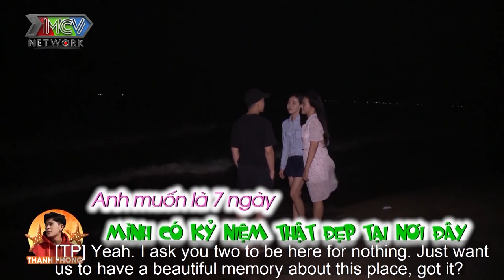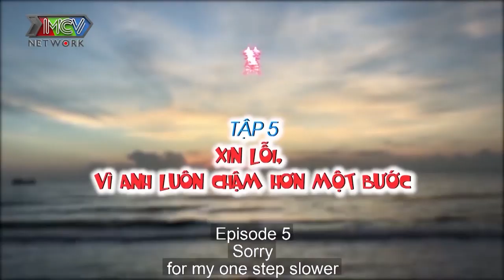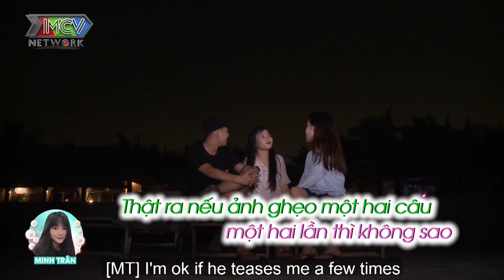Chuyện tình sét đánh của chàng trai chỉ mới 2 ngày ANH ĐÃ DÀNH TÌNH CẢM ĐẶC BIỆT CHO EM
💡 CÚ PHÁP TÌM NHANH: ngoi nha chung tap 5 Island, love house tap 5 Island, love house 5 Island, ngoi nha chung 5 Island